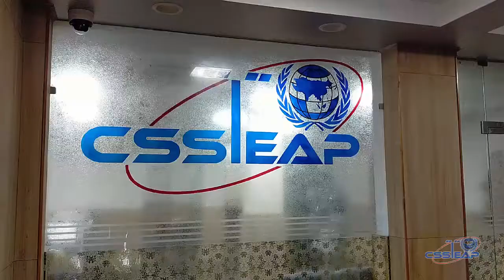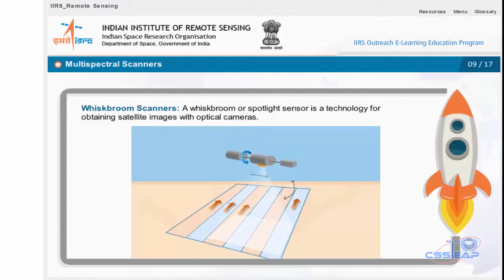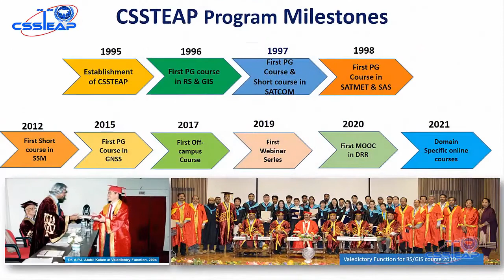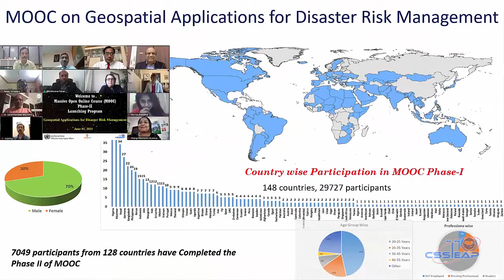dehradoon MYWAY_SPACE_TRUST MSAT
MYWAY SPACE TRUST || MSAT || Overview of Centre for space science and technology Education in Asia and the pacific || CSSTEAP || MYWAY SPACE TRUST MSAT
Credit CSSTEAP IIRS ISRO PRL URSC SAC